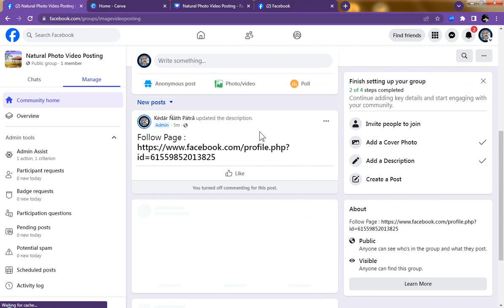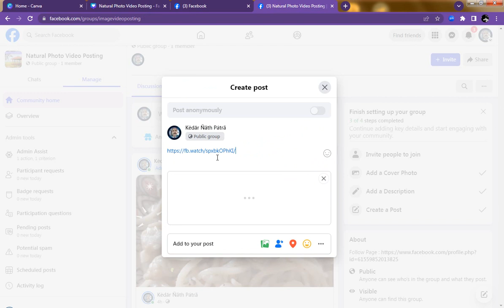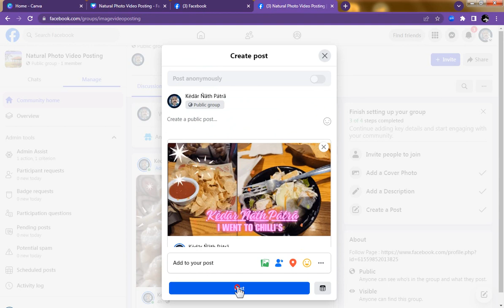Blogspot Tubes : How To URL LINK Post on Facebook Group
☞ Blogspot Tubes YouTube Channel Tutorial Video : How To URL LINK Post on Facebook Group

~ Related Keywords/Tags Search On :
01. how to set facebook group custom link
02. how to change facebook group url name

1.
2.
3.
4.
5.
6.
7.
8.
9.
10.
11.
12.
13.
14.
15.
16.
17.
18.
19.
20.
YouTube Channel Name : Blogspot Tubes